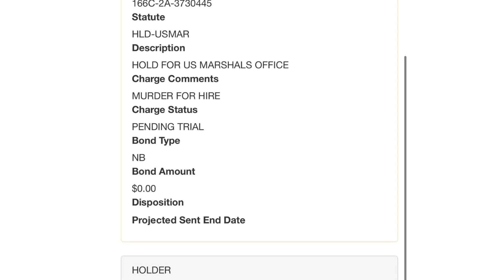Lil Durk & OTF Members Picked Up By The Feds